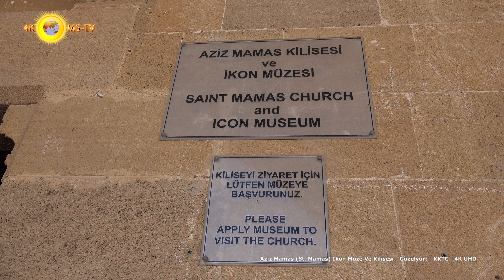Aziz Mamas (St. Mamas) İkon Müze Ve Kilisesi - Güzelyurt - KKTC - 4K UHD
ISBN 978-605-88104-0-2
Kıbrıs’ın tanınmış azizlerinden Aziz Mamas için Bizans döneminde yapılan kiliseden bugüne pek iz kalmamıştır. Aziz Mamas, Güzelyurt’a yakın bir mağarada yaşadığı inanılan bir keşiştir. Aziz Mamas hakkında yanı zamanda 1725 yılında tamamı ile yeniden inşa edilen kilise ve manastırın bazı bölümlerinde, bu eski izleri görmek mümkündür.
Aziz Mamas Kilisesi Bizans mimari tarzında inşa edilmiş, farklı dönemlerde aldığı hasarlar nedeniyle çeşitli restorasyonlardan geçmiştir. Kilise, ahşap işçiliği ve altın renkli boyası ile 16. yüzyılın muhteşem bir örneğidir. Kilise, Kıbrıs’ın ün kazanmış bir keşiş olan Aziz Manas için yaptırılmış.
Saint Mamas Manastırı ve Kilisesi Lüzinyan döneminde Bizans kilisesi kalıntıları üzerinde inşa edilmiştir. Kilise 1725 yılında yeniden inşa edilerek kubbe eklenmiş ve 18 yüzyılda da manastır binaları eklenmiştir. Kilise içindeki 16. yüzyıla ait, Venedik özelliklerini taşıyan önemli bir unsurdur.
Buradaki en önemli ikon, kiliseye de adını veren Aziz Mamas’ı aslanın üstünde ve kucağında kuzu ile gösteren ikondur. Kıbrıs’ta halen kullanılan nadir kiliselerden biridir.
Kamera/Metin Yazım : Mehmet SÖKMEN
Seslendirme : Rüksan Atak SÖKMEN
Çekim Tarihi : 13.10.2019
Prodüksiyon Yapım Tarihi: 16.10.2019